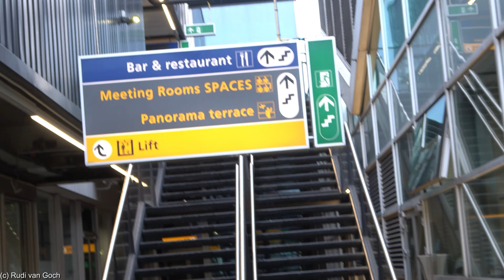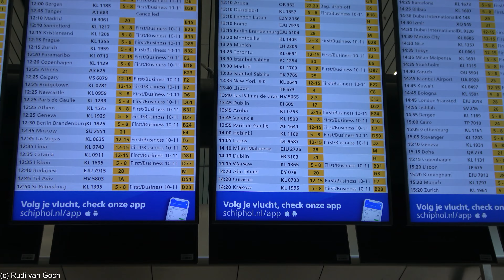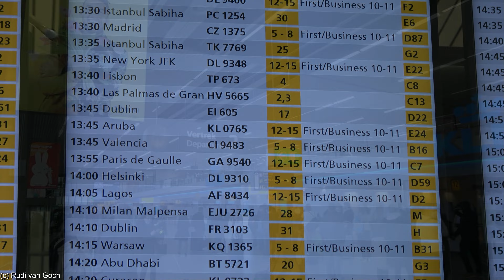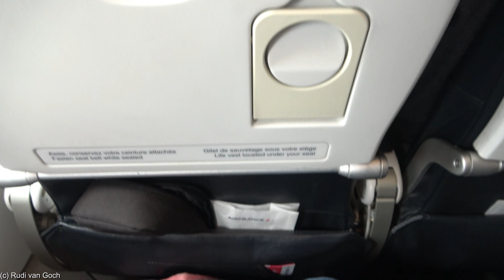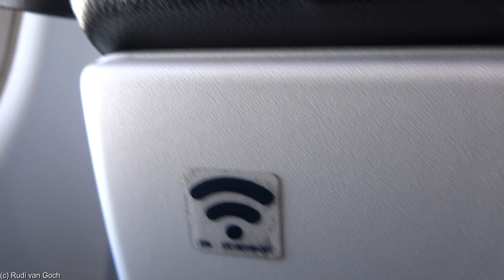Tripreport | Air France Airbus A320 | Amsterdam - Paris CDG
Here is a new flight video, this time onboard an Air France Airbus A320 flying from Amterdam to Paris! Enjoy!

Flight info:
Airline: Air France
Aircraft: Airbus A320-214 F-GKXN
 (15 years old at the time of flying)
Seat: 09A
Date: 10 February 2022
Flightnr: AF1641
Route: Amsterdam Schiphol (AMS) - Paris Charles de Gaulle (CDG)

I did this trip together with my friends from LaMa Aviation. Check them out here!

** This video is property of Rudi van Goch and may not be used in any way without permission! **